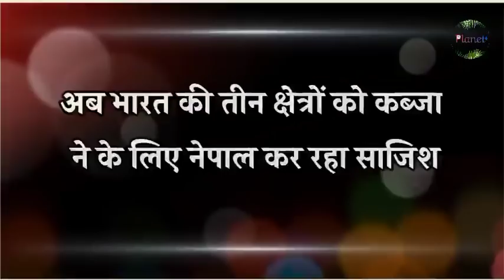अमेरिका ने अचानक भारत को भेजा बुलावा !! Planet4 - RJ